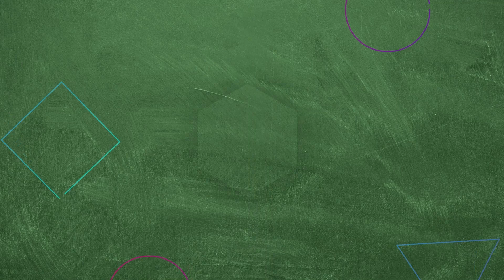O Da Gitti Sefere... | Hayat Bilgisi Efsane Sahneler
Rüya, Denizci oluyor. BAHRİYELİ
RÜYA

KÜNYE
YAPIM: SÜREÇ FİLM
YAPIMCI: ALİ GÜNDOĞDU
YÖNETMEN: TARKAN KARLIDAĞ
SENARYO: GANİ MÜJDE